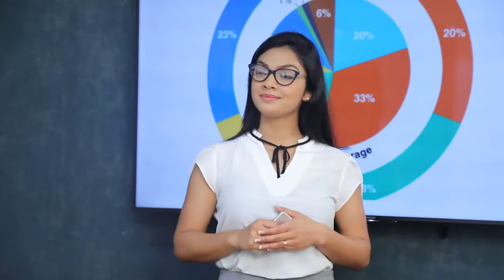මම එනවට පොහොට්ටුවේ අය බයයි නේ | Breaking.lk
මම එනවට පොහොට්ටුවේ අය බයයි නේ